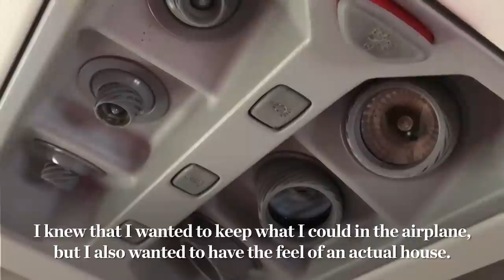See how this guy made a home out of an airplane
Joe Axline’s love affair with airplanes began at an early age. He grew up outside Dallas, and his childhood dream was to convert a jetliner into a home. After a divorce in 2011, he purchased property in a community of runway homes west of Houston. Then he located two commercial aircraft that were going to be scrapped. CGTN's Mike Miller reports.

Follow CGTN America:
Google+: CctvamericaTvnews